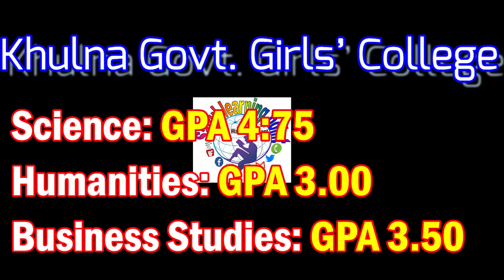বিভিন্ন কলেজে ভর্তির যোগ্যতা | Required GPA for HSC Admission 2019-20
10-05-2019 tarikh upload dia apnader k janano hobe kon college a koto point lagbe and sokol board er under a joto college ace sob college er required GPA amara janabo Insha Allah.